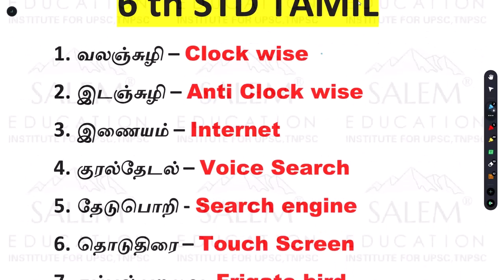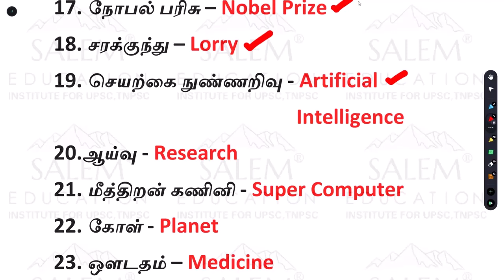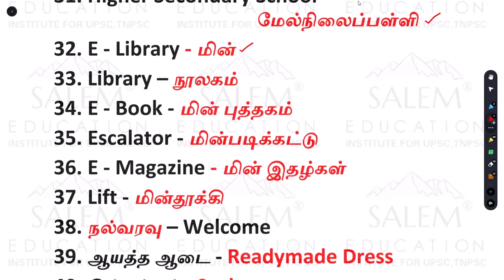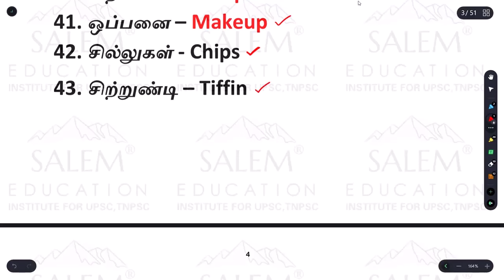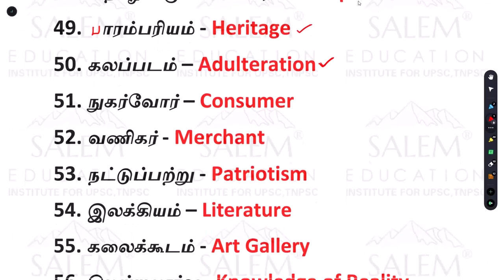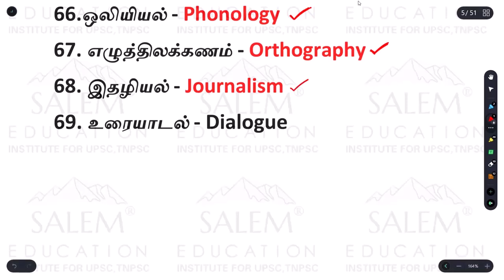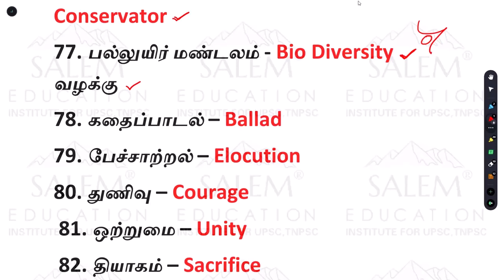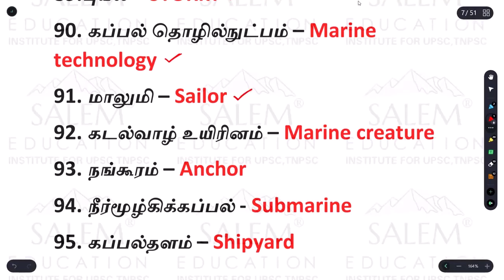PART 1, 6th TO 12TH STD TAMIL 518 ஆங்கிலச்சொல்லுக்கு நிகரான தமிழ் சொற்கள்